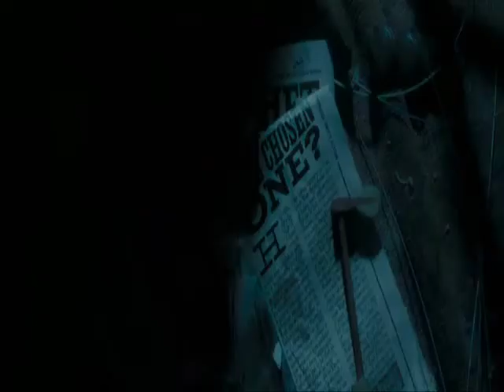Haley Reinhart - Spiderweb - Harry Potter Scenes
I made this video because I think this could be a great  horror movie soundtrack and I chose Harry Potter 'cause the movie is really dark and a bit spooky. These are some of my favorite scenes so I hope you enjoy it!